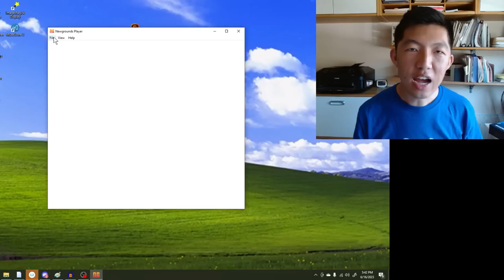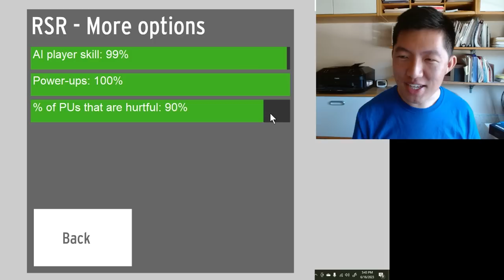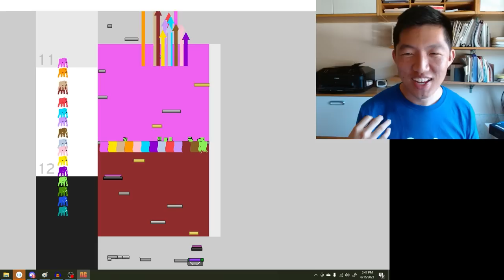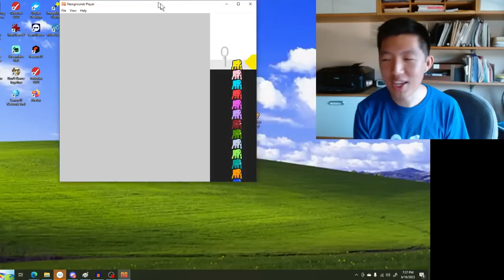Carelics - Rising Shrinking Rainbow (Multiplayer Doodle Jump Game)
Here's the GitHub repo for Rising Shrinking Rainbow (a.k.a. "Rise Guys")
Note: If you want to restart a new game, I think you have to literally close Newgrounds Player, restart it, and select the .swf again!
Also: I noticed that about 30% of the games result in an "impossible jump". This is where two consecutive platforms are too far apart horizontally for the AI jellyfish to make. When this happens, the entire game stalls. Why? Well, if, say, 3 jellyfish are stuck on Leg 8 trying to get past an impossible jump, the jellyfish further along will be able to access Leg 9, but Leg 10 will not be "unlocked" to them until those 3 jellyfish either finish Leg 8 or are eliminated. (This is because confusing glitches can occur when jellyfish span 3+ legs at once.) They will never be eliminated, so, unfortunately, when these "impossible jumps" occur, the game is essentially unfinishable. It's really a shame that this occurs so often, and if there were one bug I could fix about this game, it would be that.